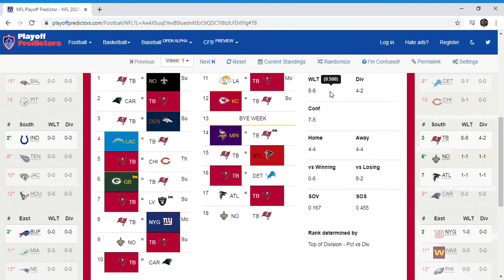Tampa Bay Buccaneers NFL 2020 Season Predictions